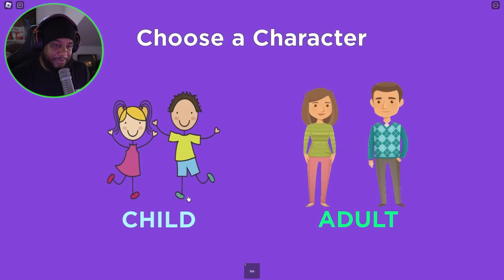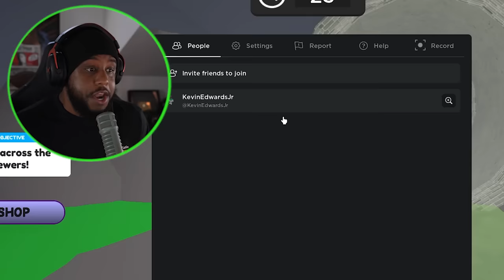ROBLOX THE SLEEPOVER.. (Story)